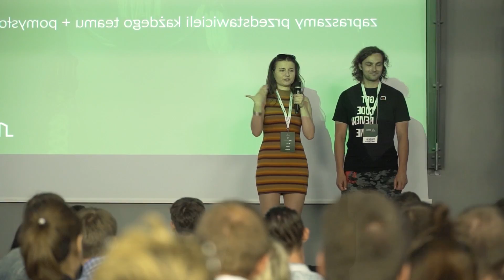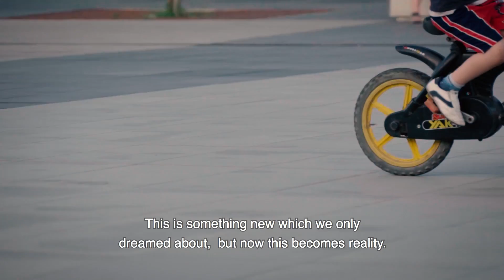Smart City Hackathon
Startup Challenge to wydarzenie łączące ideę smart city z energią i potencjałem start-upów powstałe we współpracy z miastem Wrocław. Uczestnicy dobierali się w zespoły składające się z programistów, grafików, kreatorów, aktywnych mieszkańców i przez 36 godzin pracowali nad swoim innowacyjnym pomysłem z zakresu smart city.
Dodatkowo podczas trwania imprezy odbyły się warsztaty i prelekcje osób związanych z branżą startupową, które pomogły uczestnikom rozwinąć skrzydła.